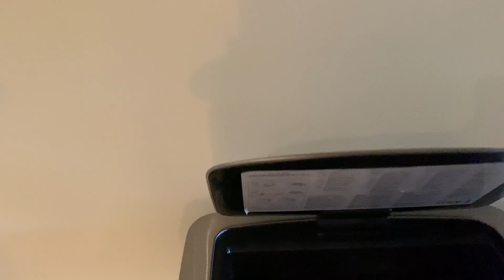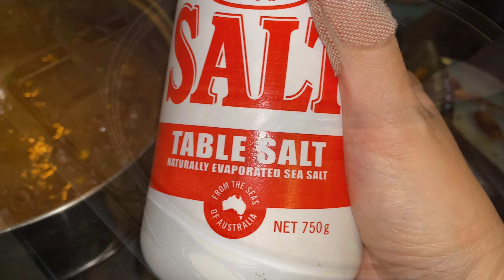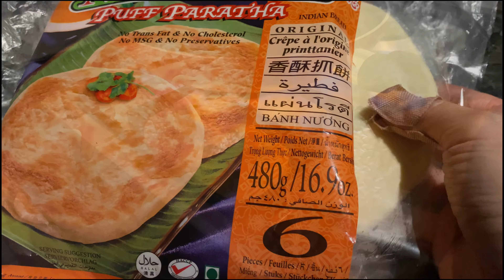Tasting Indonesian Snacks and Cooking Indonesian Rendang Curry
Rendang Recipe

Ingredients:
750gr chuck steak - cubed
1 Ayam brand coconut cream
1 jar Ayam brand rendang paste
2 tbs toasted desiccated coconut
1 large brown onion - cut into wedges
3 potatoes - diced
Brown sugar to taste
Salt to taste
Water

Method:
Brown the beef to seal the juice.
Empty one jar of Rendang paste. Fry until fragrant. Pour the coconut cream, and some water. Cook until the beef is fork tender and until most of the water has evaporated.
At the very end (last 15 mins), stir in toasted desiccated coconut and brown sugar.